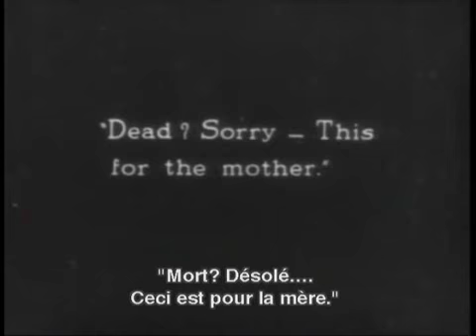film muet en noir et blanc - Les deux orphelines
Deux jeunes soeurs livrées à elles-mêmes dans Paris, peu avant Révolution française.

Au XVIIIe siècle, peu avant la Révolution française. Henriette accompagne sa soeur adoptive, Louise, à Paris. Louise est aveugle et les deux jeunes filles espèrent bien trouver un médecin qui la guérira de sa cécité. Hélas, Henriette est enlevée par le marquis de Praille, un aristocrate lubrique qui a décidé d'en faire son jouet. Louise n'a pas plus de chance que sa soeur : livrée à elle-même, elle tombe dans les mains de la mère Frochard, une mégère qui ne cesse de l'humilier et de la tourmenter. Tout paraît s'arranger avec l'intervention du Chevalier de Vaudrey et de la Comtesse de Linières ; mais la Révolution éclate...